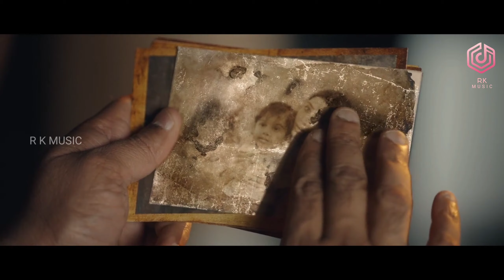Alai Alai Alaiyai Song | Oh Baby Movie Songs in Tamil | Samantha Akkineni, Naga Shaurya | R K Music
Streamed by R K MUSIC

Song Name : Aakasaya Medai (Anaganaganaga)
Movie Name : "Oh Baby"
Producer's : Suresh Babu Daggubati,Sunitha Tati, TG.Vishwa Prasad, Hyunwoo Thomas Kim
Director : B. V. Nandini Reddy
Starring : Samantha Akkineni, Naga Shaurya, Rajendra Prasad, Rao Ramesh & Others.